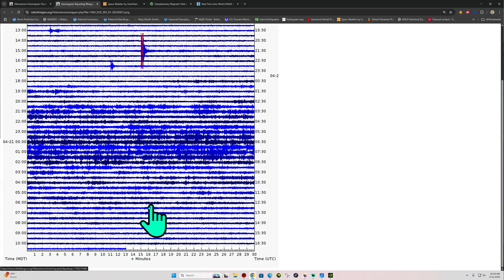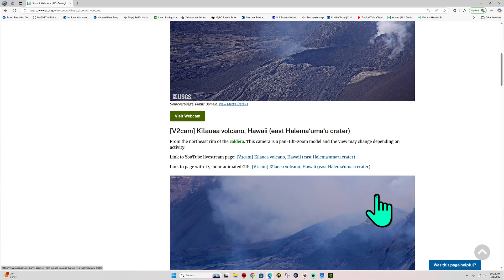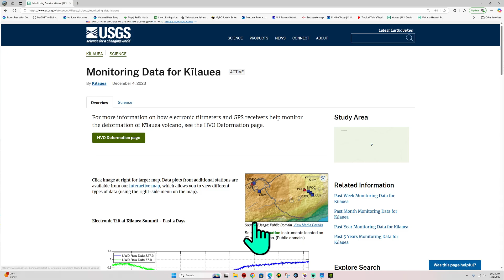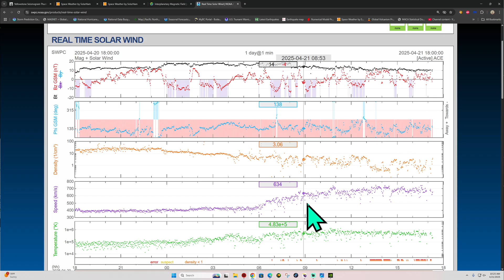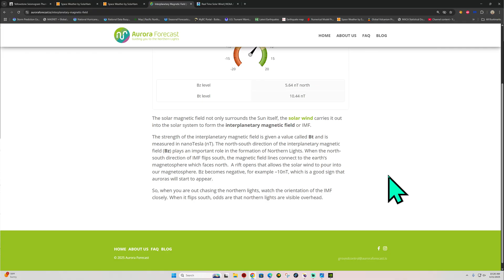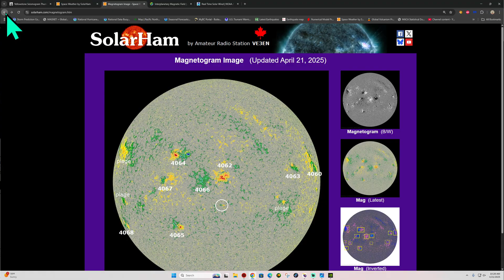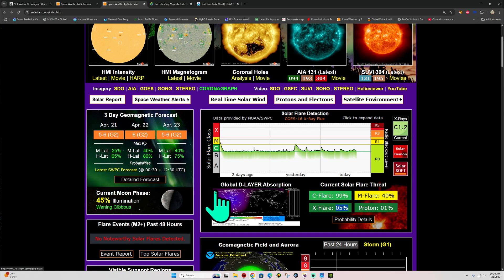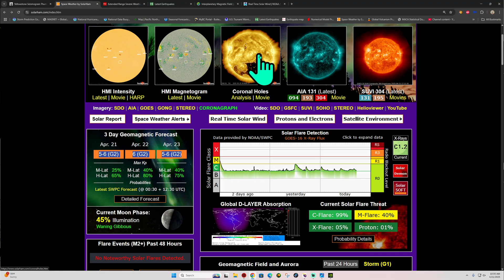G2 Solar Storms forecasted next Couple nights. Will we see Larger Earthquakes? Monday 4/21/2025